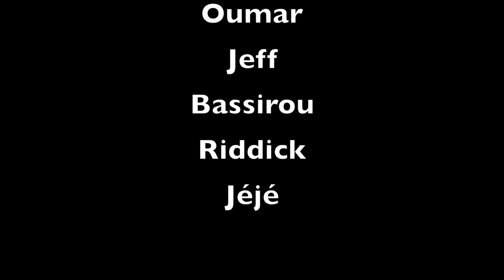Histoire de dire - WANTED!